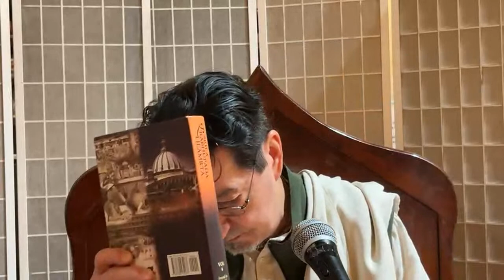CC Adi 1.44 HG Hansarupa Dasa